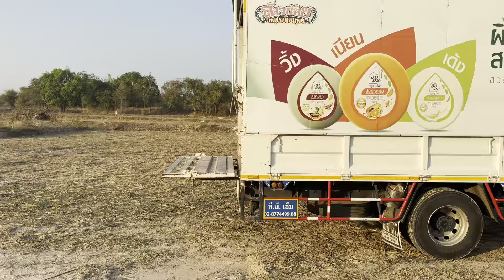สาธิตมาหาพ่อแหลม..หลังฮ้าน ความฮาบังเกิดคืนนี้เจอกัน สาวน้อยเพชรบ้านแพง